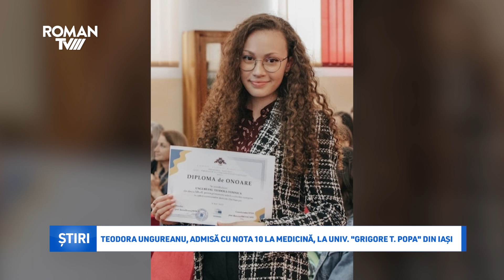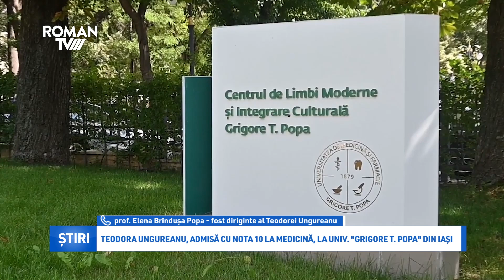Teodora Ungureanu, admisă cu nota 10 la Medicină, la Univ. "Grigore T. Popa" din Iași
A terminat clasa a XII-a la Colegiul Național Roman-Vodă, reușind performanța de a încheia anul cu media 10. În anii de liceu, Teodora Ungureanu a participat la Olimpiada de Chimie, una dintre singurele olimpiade care s-a desfășurat în acea perioadă, din cauza pandemiei. Absolventă a instituției de învățământ menționate, fata este pasionată de chimie și de biologie, fapt care a determinat-o să treacă printr-un proces de pregătire temeinică, timp de doi ani, perioadă în care a învățat să facă față oricărui nivel de dificultate. A susținut, cu succes, Bacalaureatul și a dat examen de admitere la Facultatea de Medicină Generală din cadrul Universității de Medicină și Farmacie "Grigore T. Popa" din Iași, în urma căruia a obținut nota 10.